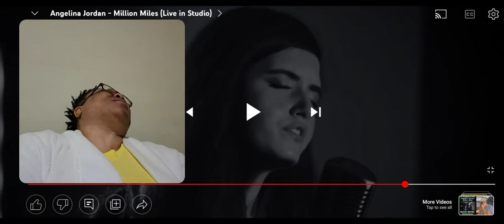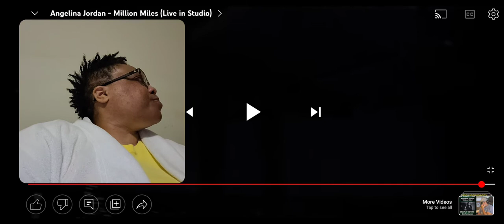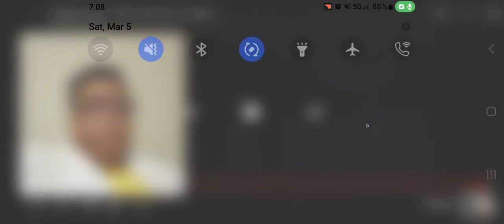Reaction to Angelina Jordan "Million Miles"--Replay! UMAMI MUSIC! Beautiful Tribute🥰🥰